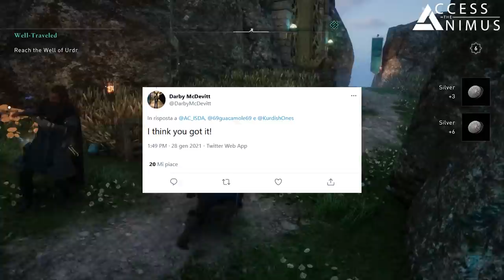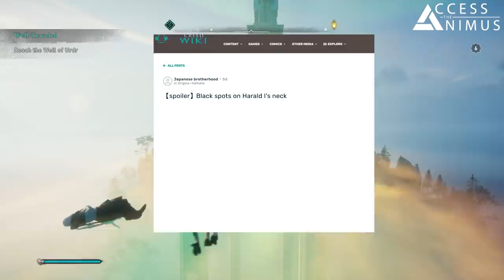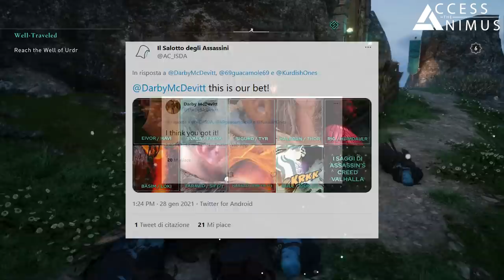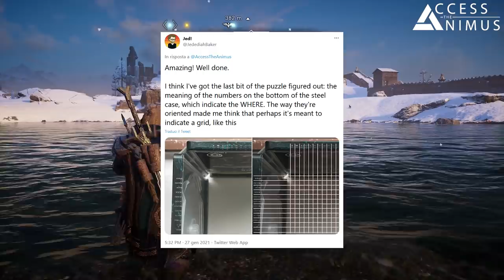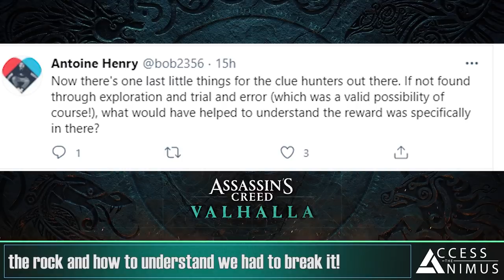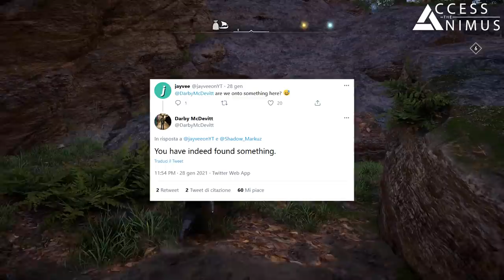Assassin's Creed Valhalla - Mysteries News (All Sages Revealed, Noden's Arc Update, Odin Runes)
In this video we’re going to discuss the full list of Sages from Assassin's Creed Valhalla, the famed Odin's Illusionary Runes, a final update on some more solved mysteries from the Collector’s Edition of the game and a curious golden medallion found on a grave!

SOURCES

Picture of all the Isu reincarnations in Assassin’s Creed Valhalla by Il Salotto degli Assassini

Map of the currently known locations of the five instances of Odin’s Illusionary Rune by @jayveeeee

Unearthed version of the golden brooch from Grave 70 at the Street House Anglo-Saxon cemetery by Steve Sherlock via Archaeology.co.uk